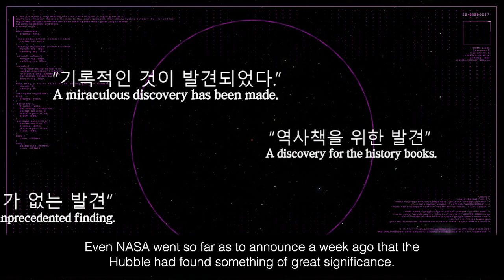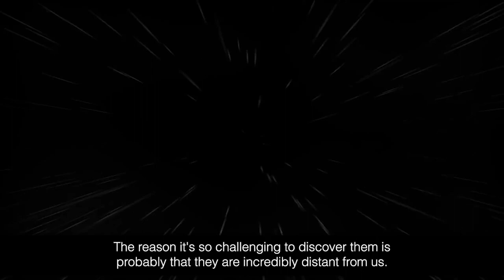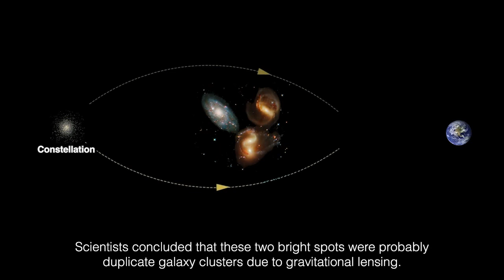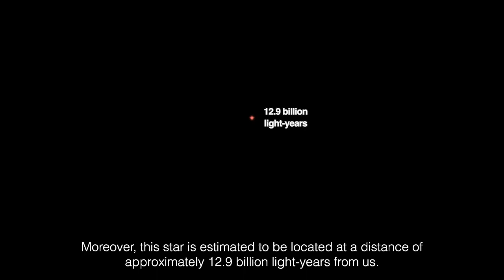Scientists have discovered an unprecedented celestial object in deep space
Perhaps this star may be the first first-generation star discovered by humans.

[Additional explanation]
* “Star” expressed in the video refers to a fixed star.
* The farther away a celestial body is from us, the more red it appears. (redshift)
* First generation stars (stellar race III) are stars with no metal content. So far, second-generation stars have been discovered, but first-generation stars have never been discovered.
* Gravitational lens: A phenomenon in which a celestial body with mass bends nearby space-time and acts like a lens.
* The blurry circular dots along the red line are all duplicate images of the star cluster.